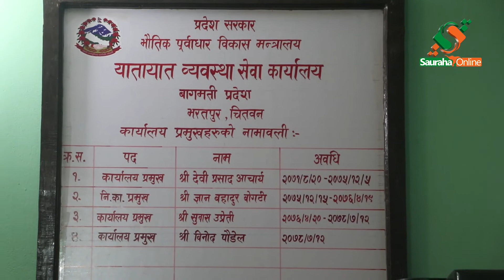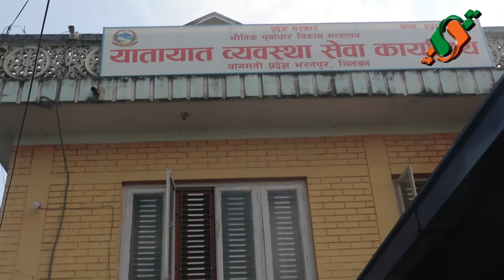वागमती प्रदेशका यातायात मन्त्री घनश्याम दाहालले गृह जिल्ला चितवनबाट सुरु गरे छड्के अनुगमन